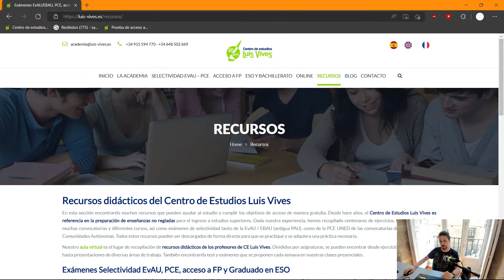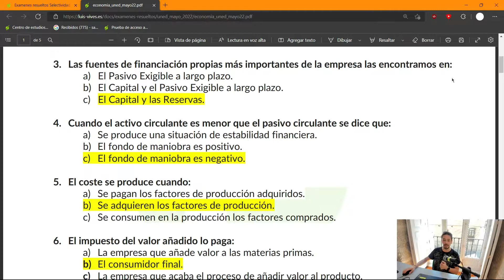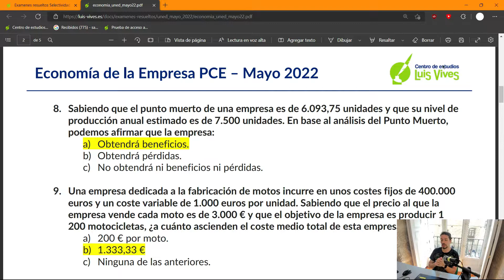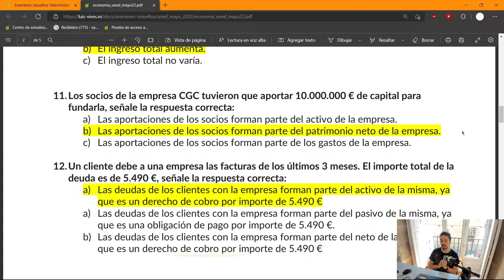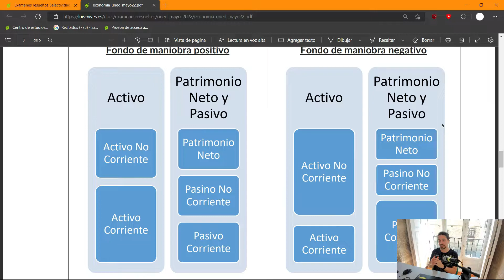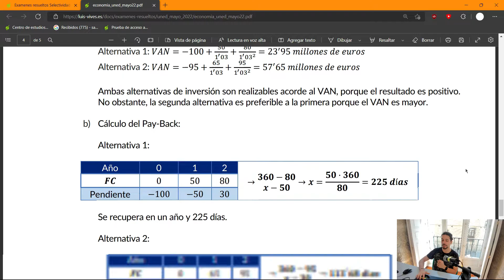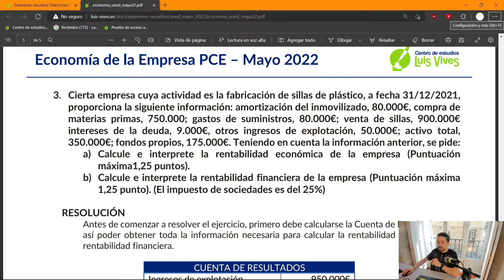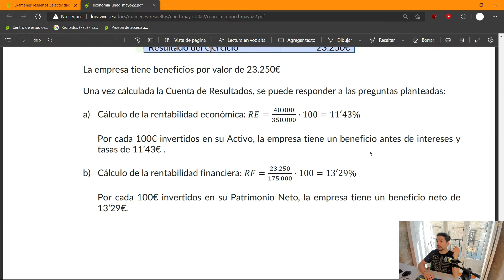🤑ECONOMÍA PCE mayo 2022 – RESUELTO COMPLETO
🤩Nuestro profe Guille te trae todas las respuestas del examen de Economía de la Empresa de las Pruebas de Competencias Específicas UNEDasiss de mayo de 2022.